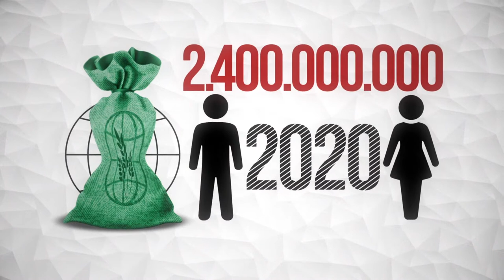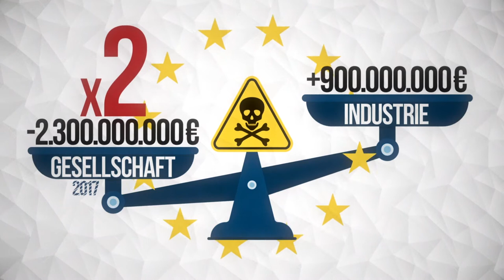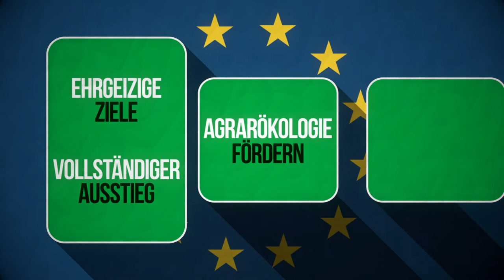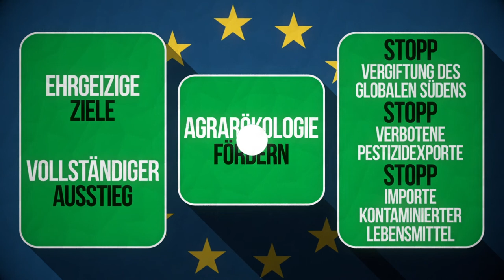Pestizide: Ein teures Geschäft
Der Einsatz von Pestiziden ist nicht nur extrem gesundheits- und umweltschädlich. Subventionen und Steuererleichterungen für die Konzerne sowie die Folgeschäden kosten die Gesellschaft ein Vermögen. Unter den Auswirkungen des Exports giftiger Pestizide aus der EU leiden vor allem Menschen im Globalen Süden. Außerdem trägt der Pestizideinsatz entgegen aller Versprechungen nicht zur Reduzierung des Hungers bei. Das Video beleuchtet das schmutzige Pestizidgeschäft, welches in den Händen weniger mächtiger Chemiekonzerne wie Bayer und BASF liegt und stellt klare Forderungen an die EU, um aktuelle Missstände und Ungerechtigkeiten zu beseitigen.

Dieses Video ist im englischen Original als Kooperation zwischen BASIC, CCFD-Terre Solidaire, Corporate Europe Observatory, European Environmental Bureau, Good Food Good Farming, INKOTA, Public Eye, Rosa-Luxemburg-Stiftung und SOS Faim entstanden und wurde von StoryCircus produziert

Die deutsche Version wurde von INKOTA und der Rosa-Luxemburg-Stiftung umgesetzt.